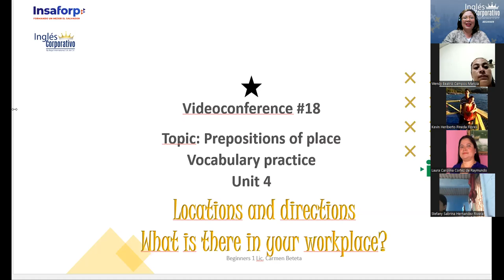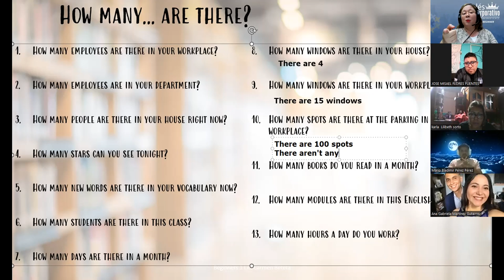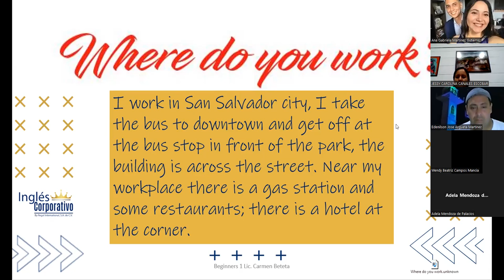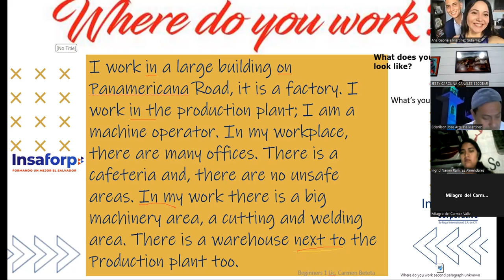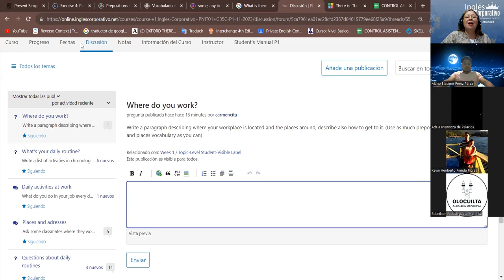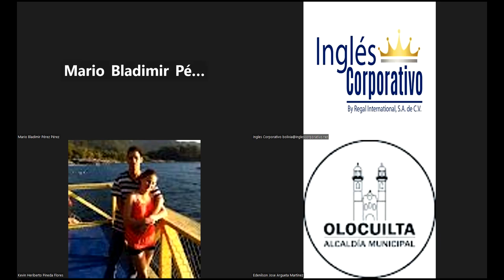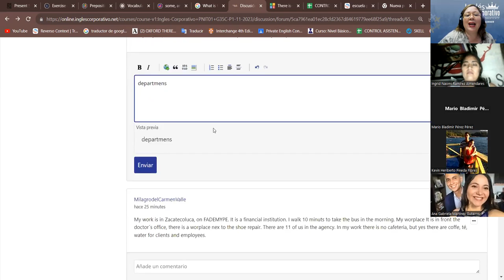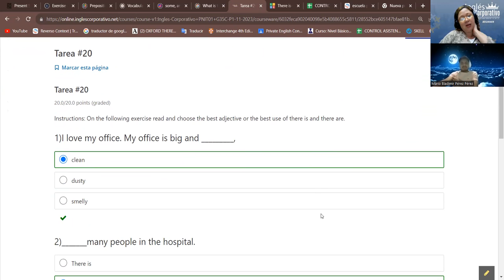Session 18-13-12-2023-IC29750-0028-2023-Beteta-Prepositions of place practice